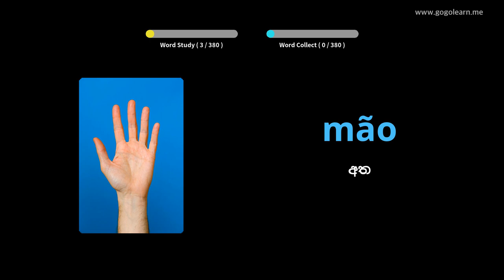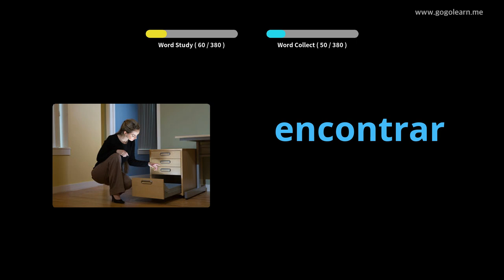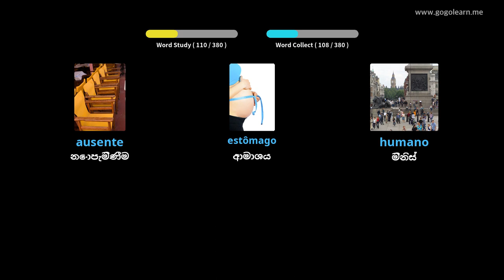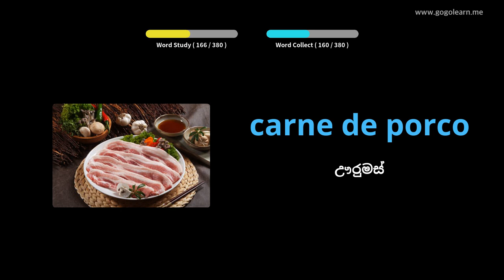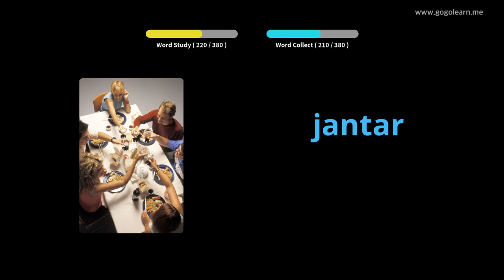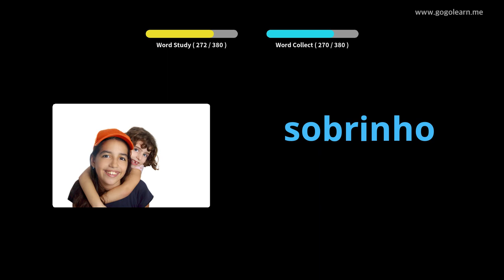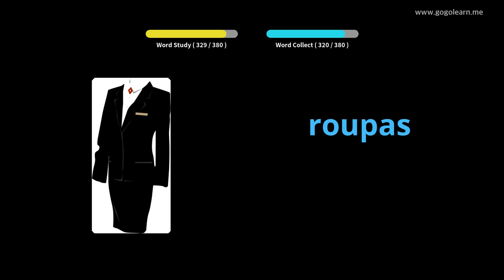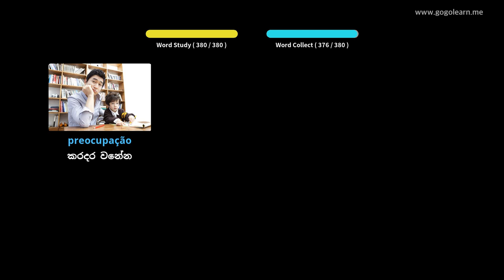පෘතුගීසි වචන මාලාව මූලික දරුවන් | Golearn